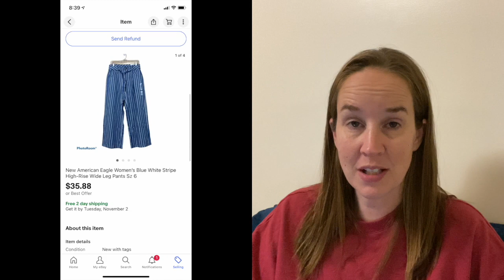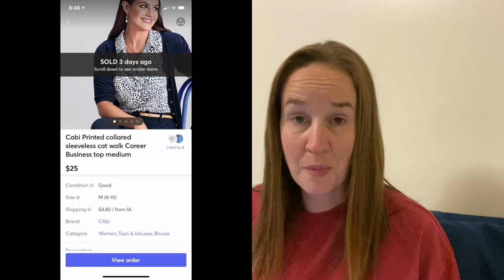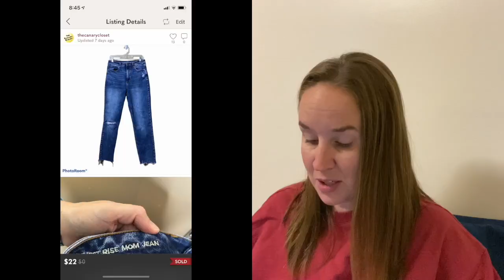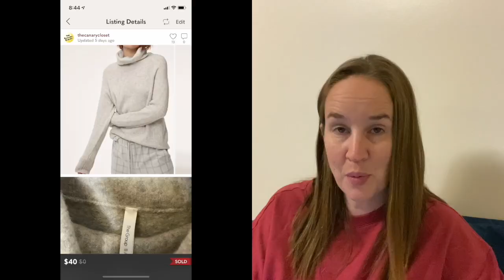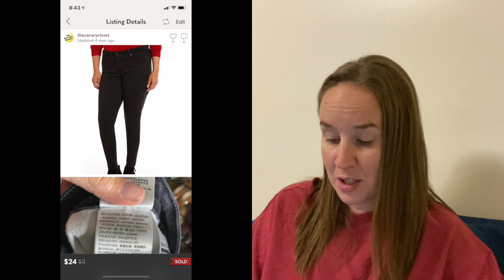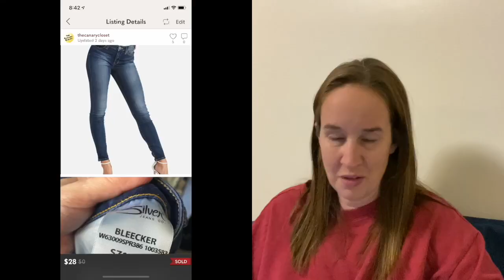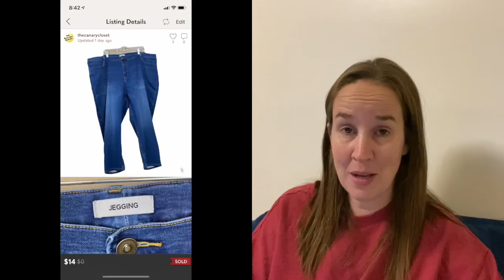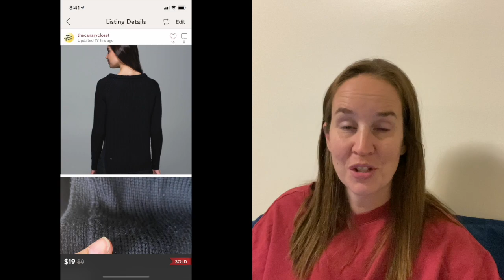Flippin Friday! What sold this week for me on Poshmark, Mercari, & Ebay